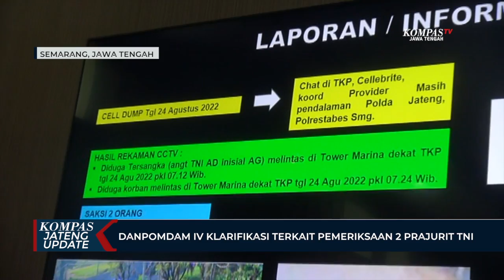DANPOMDAM IV Klarifikasi Terkait Pemeriksaan 2 Prajurit TNI